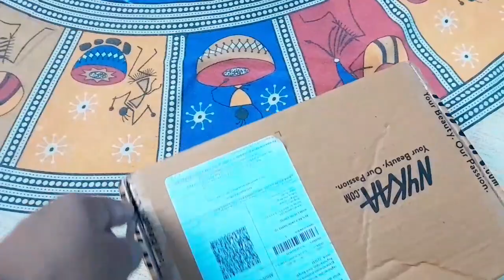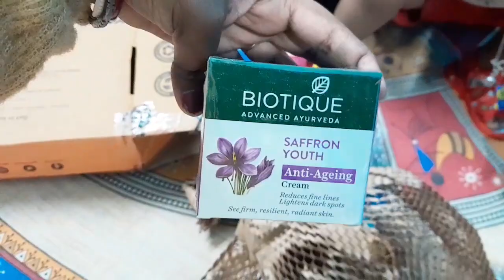আজ কার উপনয়নে গেলাম সবাই মিলে || My youtube channel @shilpiuniquelifestyle157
আজ কার উপনয়নে গেলাম সবাই মিলে || 😍❤️

uponoyon vlog ❤️😍